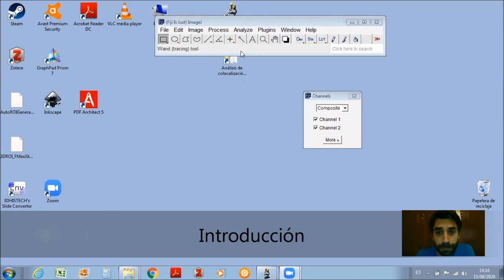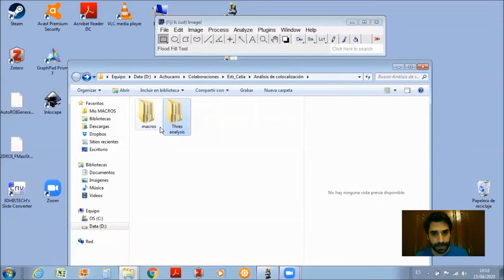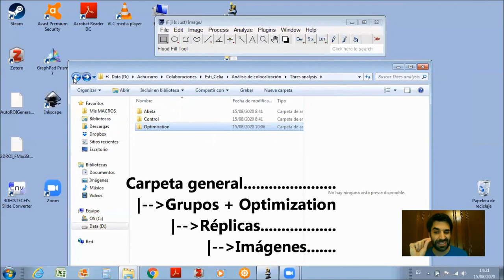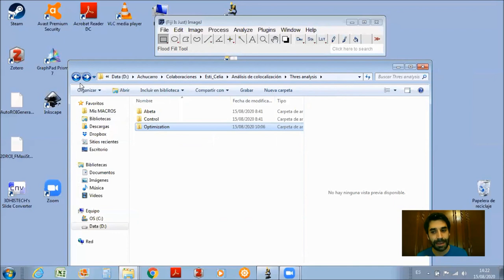Introducción y Organización de Carpetas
Aquí os muestro el primer vídeo de una serie en los que veremos cómo utilizar 5 macros de ImageJ para analizar colocalizaciones en base a la generación de selecciones  (ROIs: regiones de interés). En este vídeo os presento el problema de análisis (analizar el porcentaje de área ocupado por punctas dentro de células) y os indico cómo de ben estar organizadas las carpetas para el análisis automático.

Las imágenes que os muestro en este vídeo proceden del Laboratorio de la Dra. Estibaliz Capetillo y han sido tomadas por Celia Luchena.